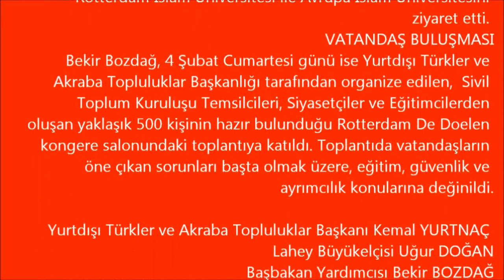BAŞBAKAN YARDIMCISI BEKİR BOZDAĞ, HOLLANDA'DA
ROTTERDAM± Başbakan Yardımcısı Bekir Bozdağ,  bir çalışma ziyareti kapsamında 2-5 Şubat tarihleri arasında Hollanda'da temaslarda bulundu.